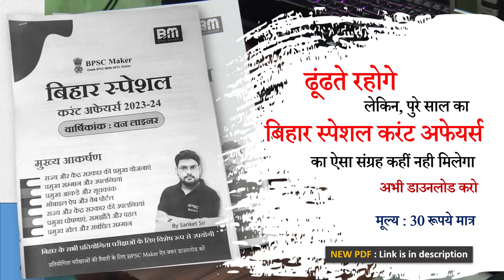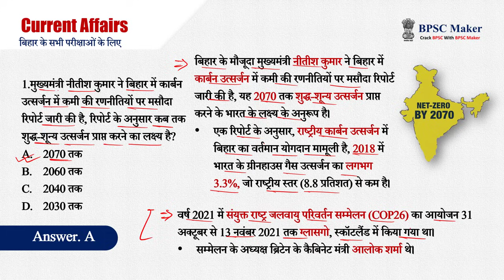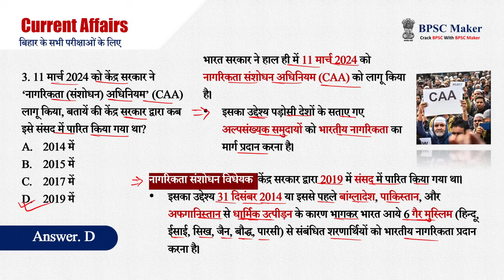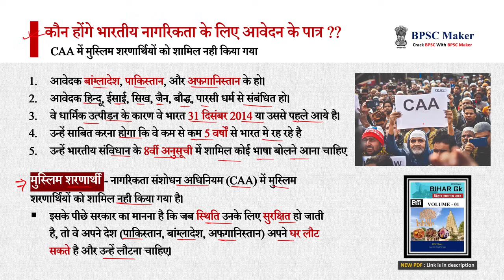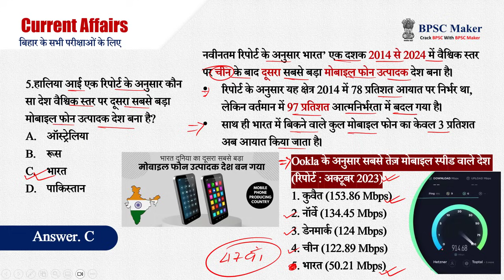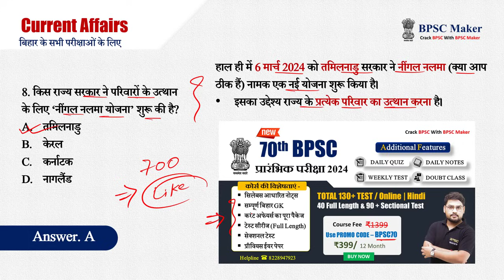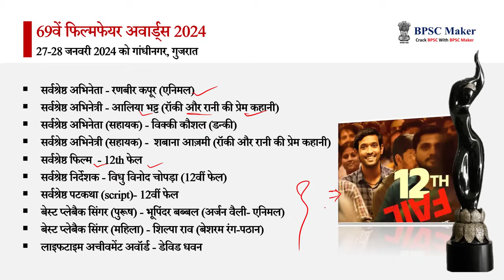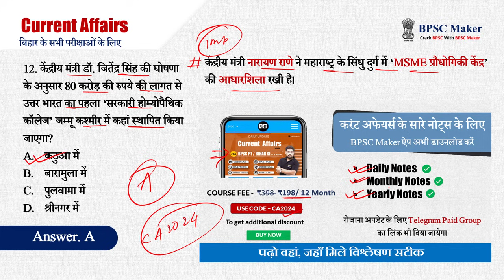BPSC current Affairs | बिहार करंट अफेयर्स 2024 | 14 March 2024 Current Affairs | BPSC Maker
जनवरी - दिसंबर 2023 : बिहार स्पेशल करंट अफेयर्स (वन लाइनर)

BPSC TRE 3.0 & 70वीं BPSC संयुक्त प्रतियोगिता परीक्षा की तैयारी के लिए आज ही हमसे जुड़ें, और अपने सपनों को करें साकार।

BPSC Maker App : लिंक पर क्लिक कर डाऊनलोड करें

bpsc. bih. nic. in